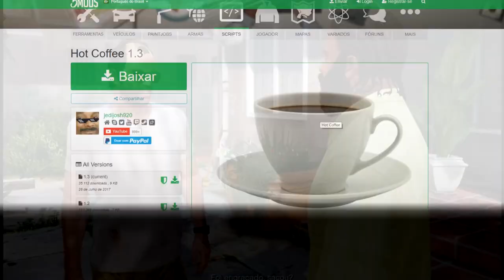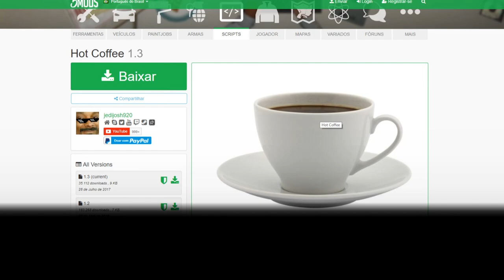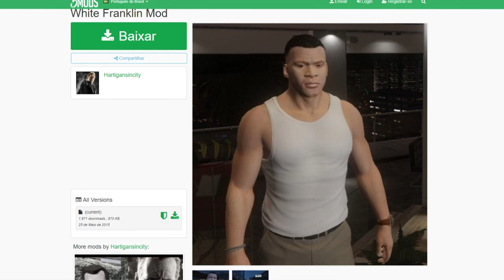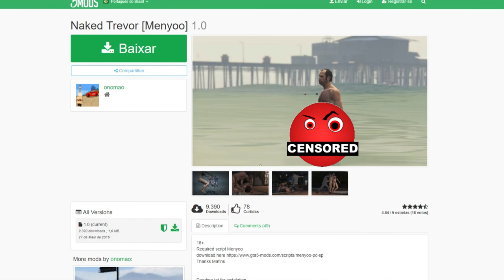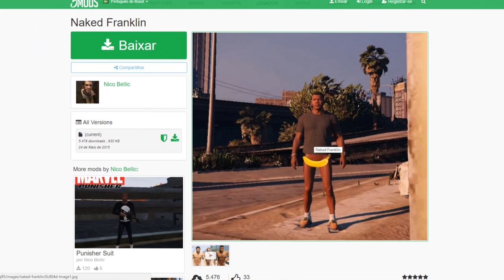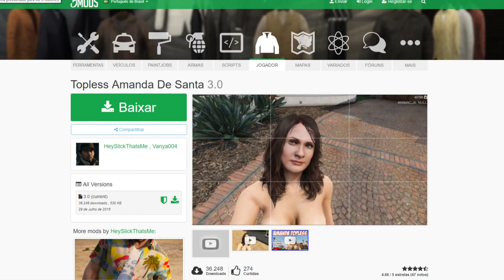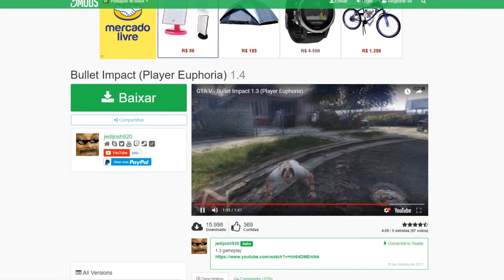GTA 5 P01BIDO EM TODOS OS PAISES!